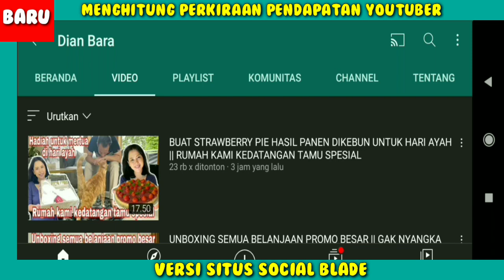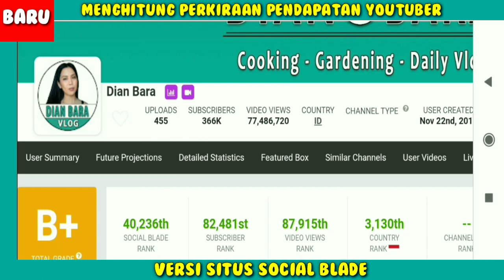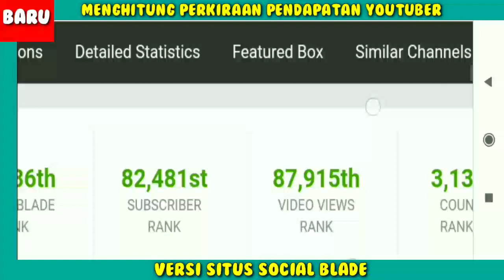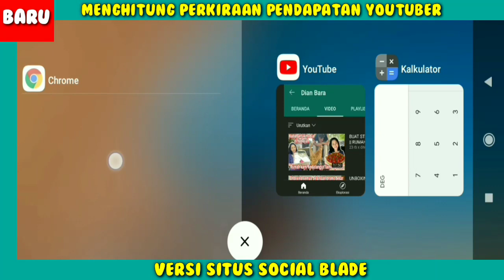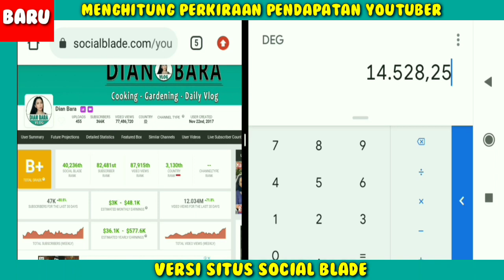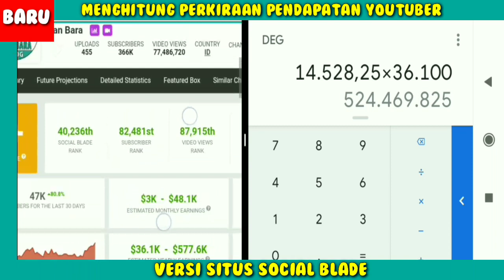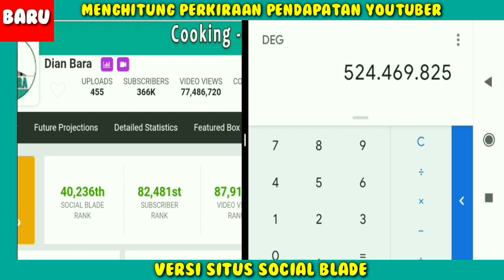Terbaru!! Gaji Dian Bara Dari YouTube Setiap Bulan...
gaji dian bara perBulan dari youtube,
Pendapatan dian bara Perbulan Dari Youtube,
gaji dian bara terbaru 2021,
Penghasilan dian bara setiap bulan dari youtube,
Berapa gaji dian bara dari youtube,